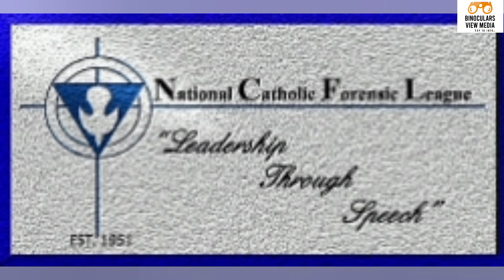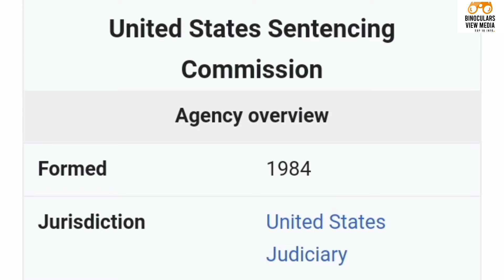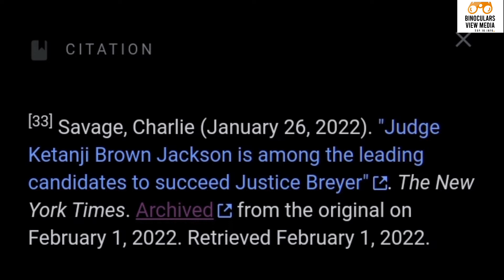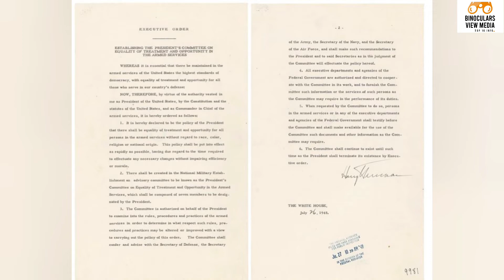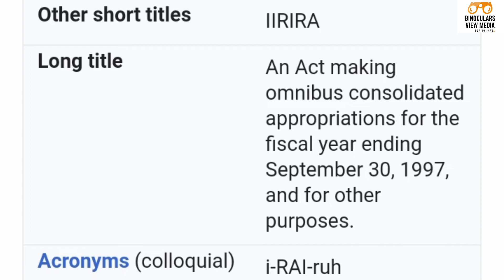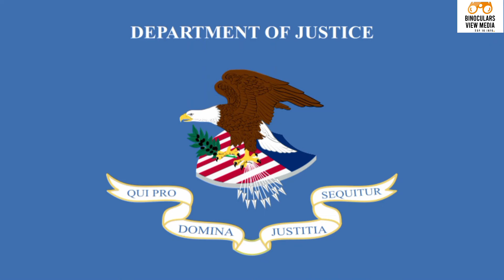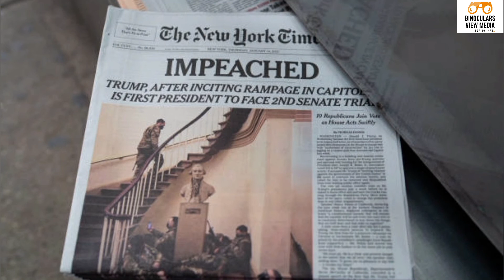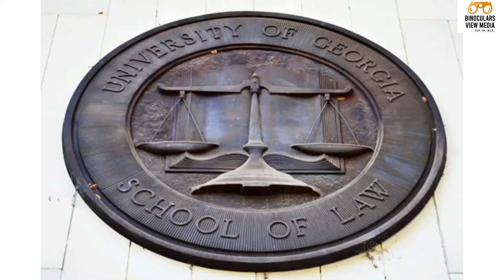She took it step-by-step; and never gave up. See how this remarkable black woman did it . . .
In this channel you will find top current/trendy info from all over the world relating to inspirational and motivating news and  activities